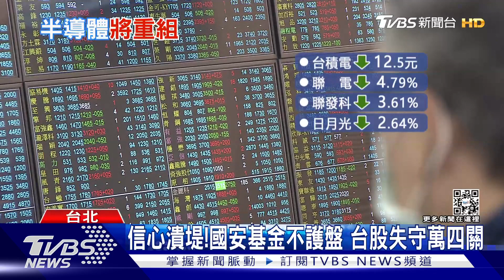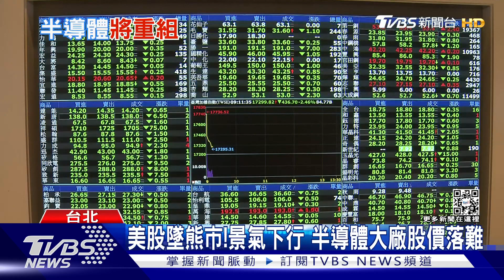半導體泡沫破裂?產能過剩慘烈 英國報告:產業恐大洗牌｜十點不一樣20220712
全球央行升息打通膨，雖然能防止物價失控，但也壓抑了消費力道，導致終端產品庫存水位過高，加上近兩年來，晶圓代工成熟製程積極擴產，恐怕出現嚴重的產能過剩，種種不利因素，都導致近期半導體族群股價跌跌不休。英國《經濟學人》警告，當市場需求反轉向下，晶片又供過於求，晶片製造商必須小心超大型泡沫破裂，讓經濟雪上加霜。##